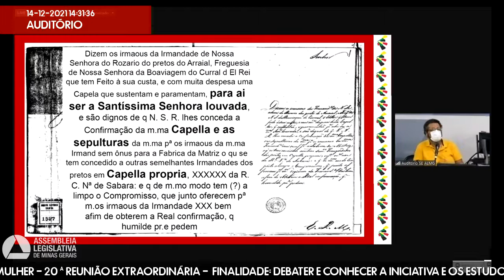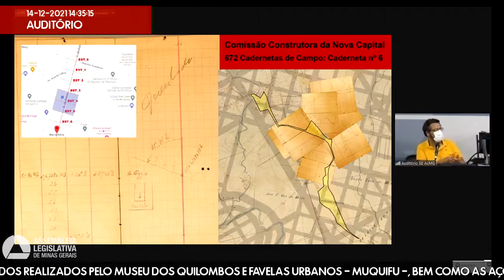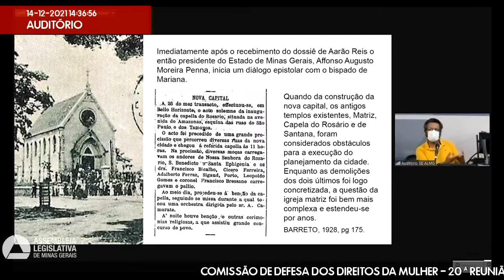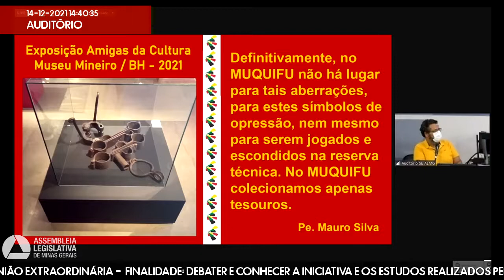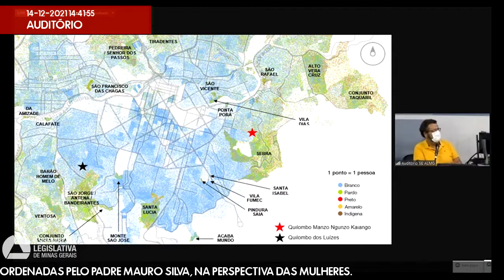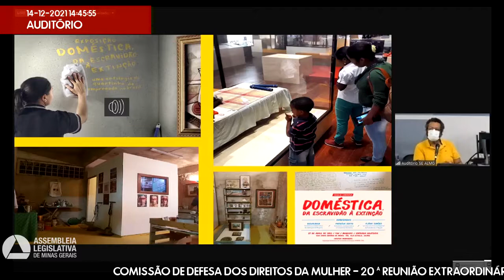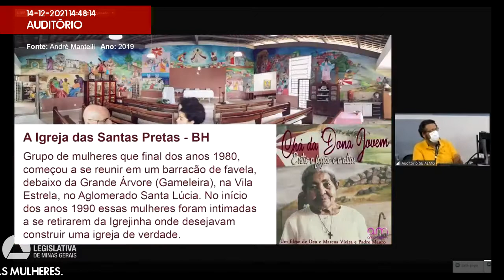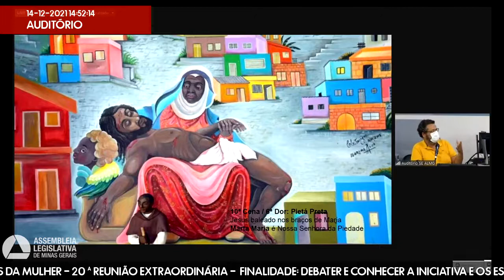14/12/2021 14:00 - Comissão de Defesa dos Direitos da Mulher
Finalidade da audiência: Debater e conhecer a iniciativa e os estudos realizados pelo Museu dos Quilombos e Favelas Urbanos - Muquifu -, bem como as ações coordenadas pelo Padre Mauro Silva, na perspectiva das mulheres.